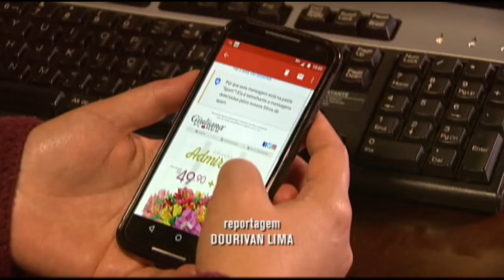Telemarketing: regra para evitar assédio é aprovada - 20/09/2018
A Comissão de Defesa do Consumidor aprovou projeto de lei que estabelece regras para evitar o assédio aos consumidores pelas empresas de telemarketing. A proposta modifica o Código de Defesa do Consumidor.
A proposta limita as ligações de telemarketing de segunda a sexta entre 9h e 21h. E no sábado entre 9h e 13h.
O projeto, que já foi aprovado pelo Senado, está agora na Comissão de Constituição e Justiça. Se aprovado, segue para sanção presidencial, sem necessidade de votação no Plenário da Câmara.